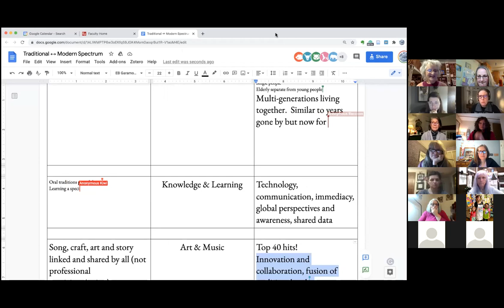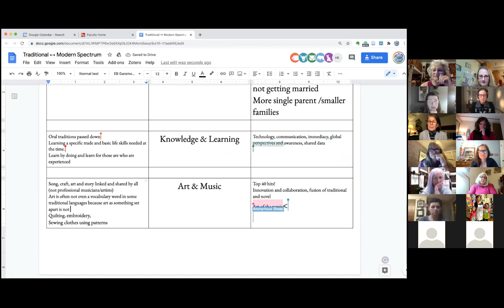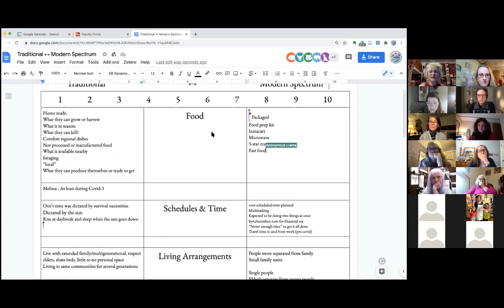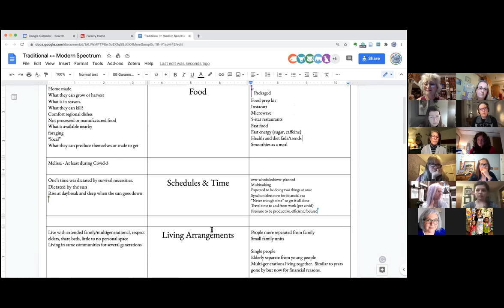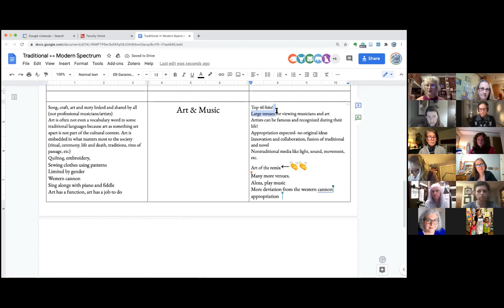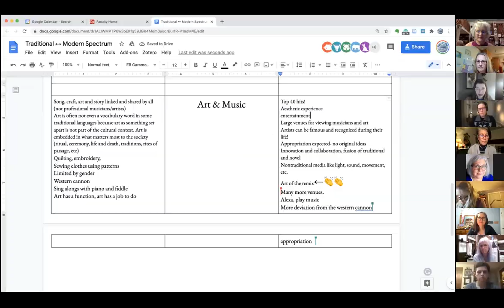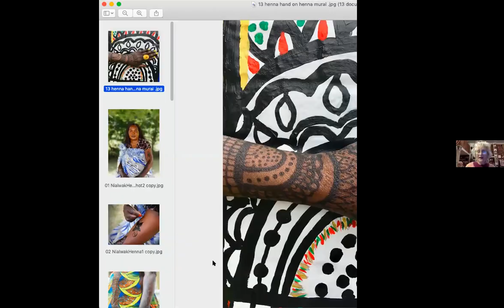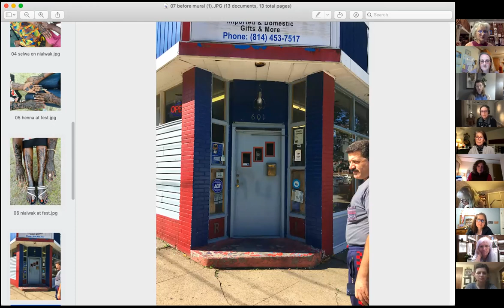PAEA January 2021 WebinART 1 Legacy in Art Education Series Kelly Armor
The Legacy in Art Education Series honors an art educator who has made significant contributions to the field of art education in the state of Pennsylvania during their career. In this WebinART, we celebrate Kelly Armor as she discusses her work as a folklorist, performing artist and art museum educator.